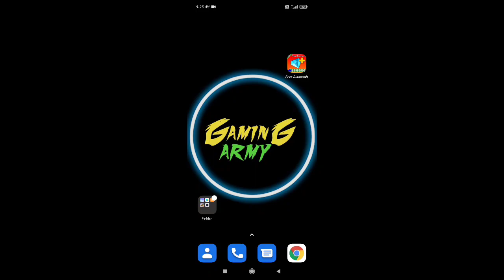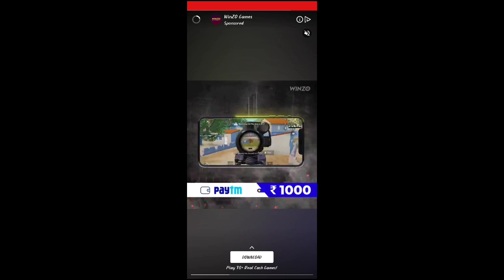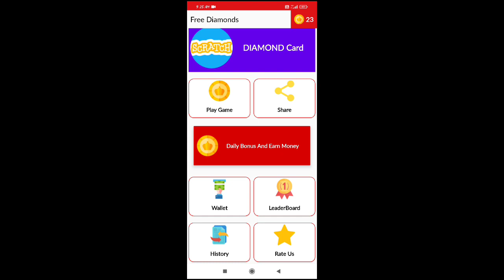FREE DIAMONDS APP REAL OR FAKE IN TELUGU /How to get free diamonds/How to earn diamonds